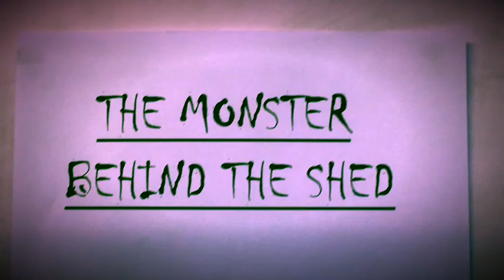THE MONSTER BEHIND THE SHED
Very funny skit by Kalaya Class.